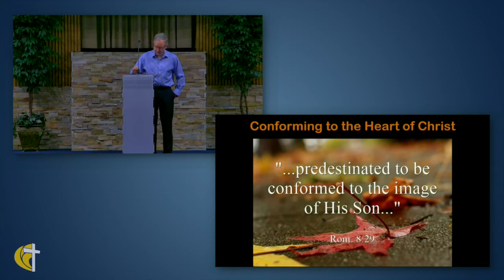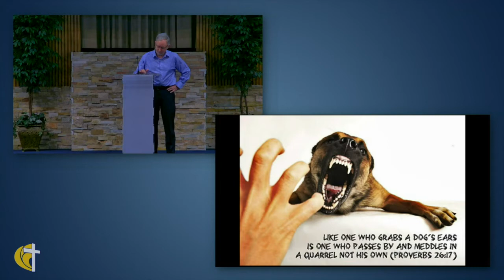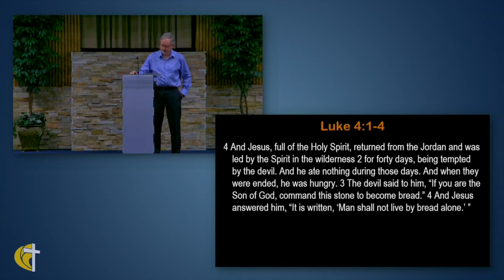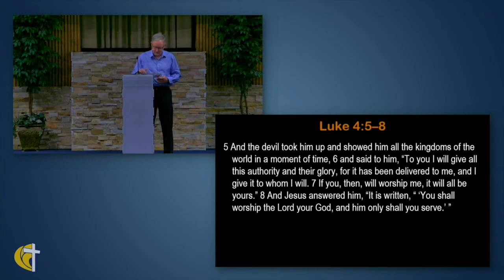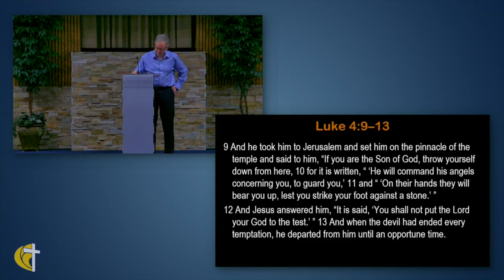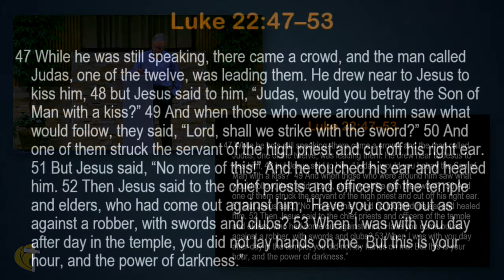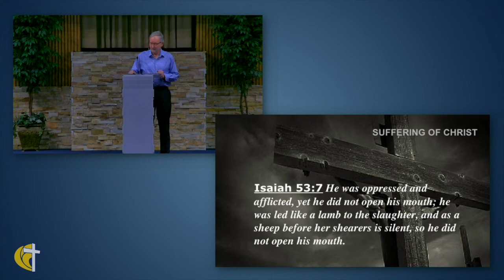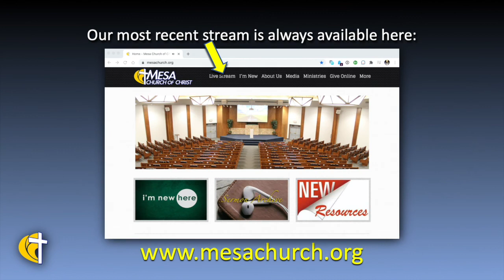Dealing With The Devil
Part of Jesus preparation was to be led into the wilderness and be tempted by the devil. We are told to resist the devil but that doesn’t mean we won’t meet him. We need to realize it is part of the preparation for a Christian life.